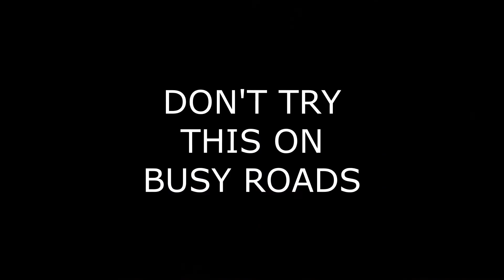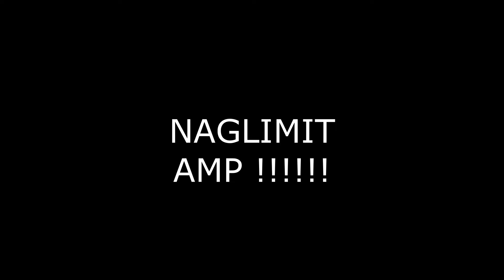CREED GP WARRIOR LANG PANG NEWYEAR / HAPPE NUW YER EBREWAN / ALL IN EPISODE TOPSPEED SMX NAKARIMSET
Happy Newyear guys GP WARRIOR LANG PANG NEW YEAR BAWAL PAPUTOK!
note:
don't overspeed on busy road, I only did this because there's no cars on the road but it's not an excuse for you to do it.